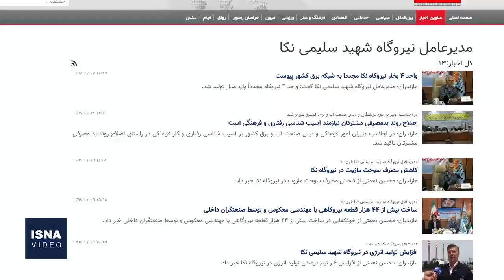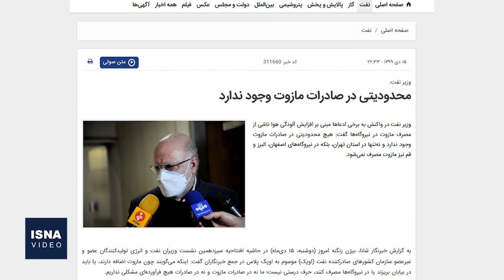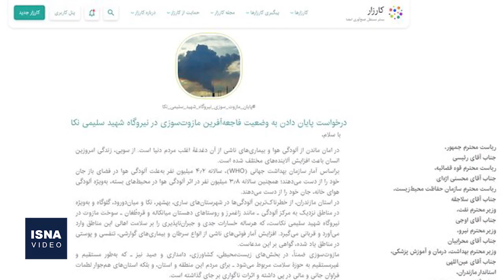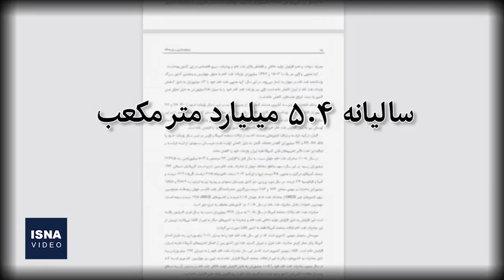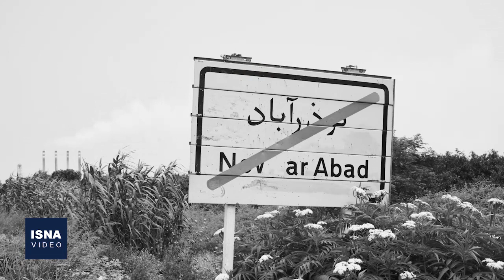سایه سنگین مازوت بر سر مردم نکا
نیروگاه ‌حرارتی نکا که در دهه ۵۰ شمسی ساخته شده و پنج درصد برق کشور را تامین می‌کند، حدود ۱۵ سال است که از مازوت به عنوان سوخت دوم استفاده می‌کند؛ سوختی مضر که طبق مصوبه دولت باید مدتی کوتاه از آن استفاده می‌شد، اما حالا در تابستان هم دود آن به چشم مردم می‌رود.